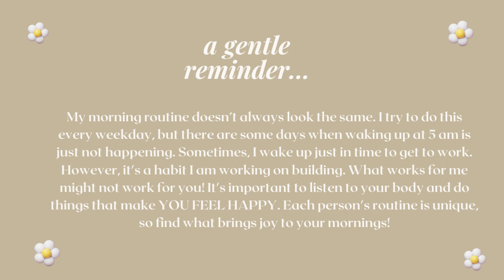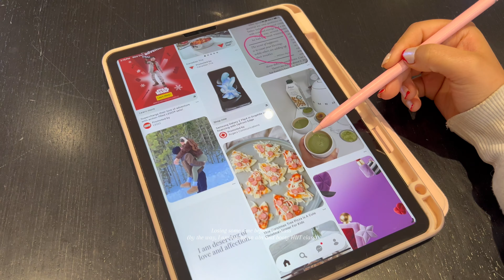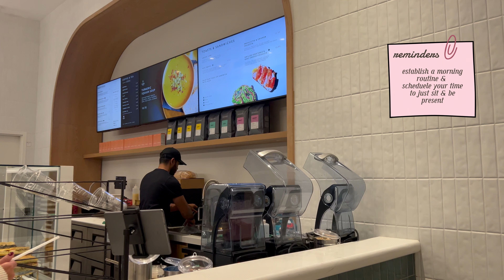5AM WINTER MORNING ROUTINE | easy habit forming techniques, how I stay motivated, tips...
Hello, friends! In today's video, I'll guide you through my effective 5 AM morning routine, sharing habits and tips that have helped me remain conscious throughout 2023, enabling me to consistently wake up at 5 AM.

🤍 My favorite journal prompts to start my day 🤍
How do I feel this morning?
-What can I do to make today better than yesterday?
-What are three emotions I aim to experience today?
-What actions can I take to support those emotions?
-What are five things I'm grateful for?
-What are three goals I want to achieve today?
-Affirmations